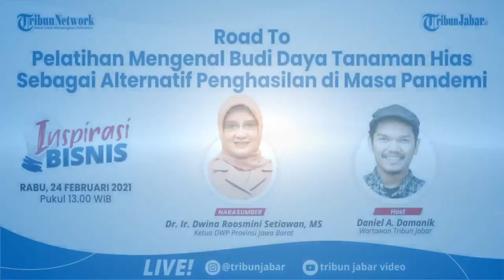INSPIRASI BISNIS - Road To Pelatihan Budi Daya Tanaman Hias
Yuk saksikan program Inpirasi Bisnis di kanal Tribun Jabar.

💗like 💬comment 🔄share 👥tag⁣⁣⁣
Penyunting Gambar: ARA

Ayo kita ikuti protokol kesehatan, agar pandemi ini cepat berlalu dengan melaksanakan 3M :
1. Memakai Masker
2. Menjaga Jarak
3. Mencuci Tangan
dan Tidak Berkurumun.. Sehat selalu rekan semuanya 👏💪